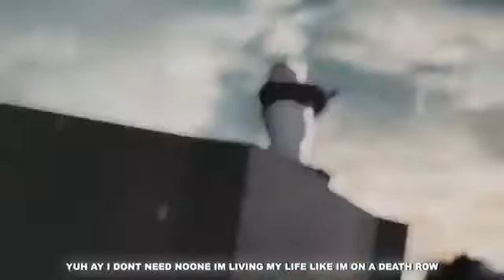Broken Flow - FRONTLINE (PROD. NetuH) | Jujutsu Kaisen [Lyrics x AMV]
LINIA PRZÓD

TEKST.

tak ja
miałeś dość twoich kłamstw
wyrywasz swoje wężowe oczy
powiedział, że nie dam rady, teraz walczę na froncie
żołnierz w czerwoną noc
wybucha w mgnieniu oka
samotny wilk na ulicach, nie gryź, chyba że chcesz płaskiej linii
armia sama, bo nie potrzebuję strażników
Nie zwerbuję cię, którego nienawidziłeś od samego początku
nie mogłeś dogonić teraz śpisz w błocie

Jestem wodzem wszystkich tych innych raperów tematów
Pieprzyłem się zbyt długo, ale teraz odpadłem
piromanta wypala grę, dopóki tego nie uruchomię
dalej pluć ogniem jak Im zuko
zła suka wygląda jak mai, nie ma słodkiej dziwki?
powstał z popiołów wyszedł jako nowy strumień
Idę ciężko sam, nie potrzebuję fałszywych przyjaciół
zachowujesz się jak Kishi masz dwie twarze
rozmawiałem za moimi plecami, ale straciłem wdzięk
teraz cię rozpierdolę, bo wprowadziłem kilka zmian

yuh tak, wszystkie z was, cipeczki, drażnicie się, kiedy palę mój narkotyk
yuh tak, nie potrzebuję nikogo, żyję swoim życiem jak w celi śmierci
plujecie na siebie tymi przekleństwami, aż stracicie rozum i kontrolę
yuh ay czarny mag powrócił z martwych i zabiorę twoją pieprzoną aureolę